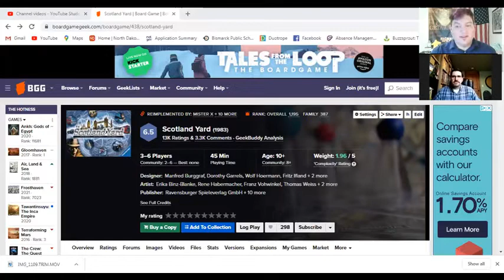Top 5 Games that Play 6+ Players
In this video, I am joined with Brad via Zoom where we list our top five games that play 6 or more players but ARE NOT social deduction or party games. Enjoy!